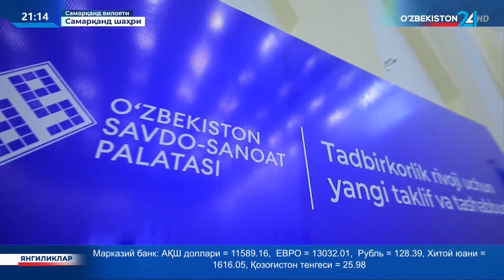Самарқандда Савдо-саноат палатаси ишчи гуруҳининг тадбиркорлар билан учрашуви